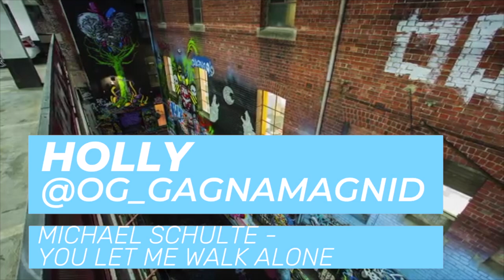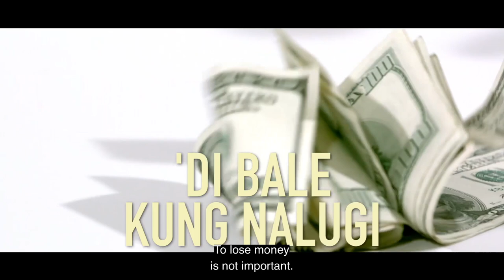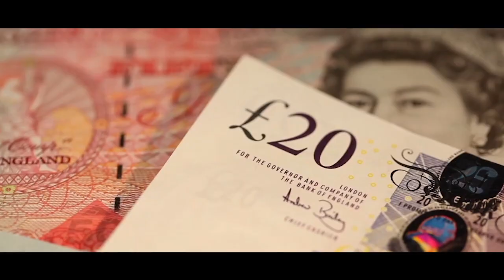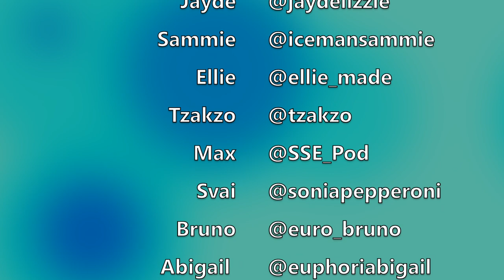Eurofan Home Concerts: Episode 2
Welcome to the 2nd ever Eurofan Home Concert! We're proud to present another set of Eurovision covers by fans from across the globe.

Thanks a ton to everyone who participated! In order of appearance, they are:

Norma (@NonnyLand) - "Dime" by Beth (Spain 2003)
Luke (@OfficialLukeW) - "Lipstick"/"Waterline" by Jedward (Ireland 2011/2012)
Tanya (@esczerogravity) - "Crazy" by Franka (Croatia 2018)
AM (@dovebugo) - "Dinle" by Sebnem Paker (Turkey 1997)
Jayde (@jaydelizzie) - "Amar Pelos Dois" by Salvador Sobral (Portugal 2018)
Sammie (@icemansammie) - "Sound of Silence" by Dami Im (Australia 2016)
Ellie (@ellie_made) - "I Feed You My Love" by Margaret Berger (Norway 2013)
Tzakzo (@tzakzo) - "Ti Si Son" by Martin Vučić (FYR Macedonia 2005)
Max (@SSE_Pod) - "Lie to Me" by Mikolas Josef (Czech Republic 2018)
Svai (@soniapepperonia) - "Something" by Andrius Pojavis (Lithuania 2013)
Bruno (@euro_bruno) - "La Teva Decisió (Get a Life)" by Susanne Georgi (Andorra 2009)
Abigail (@euphoriabigail) - "Hunter of Stars" by Sebalter (Switzerland 2014)
Holly (@og_gagnamagnid) - "You Let Me Walk Alone" by Michael Schulte (Germany 2018)
James (@jlhabitan) - "La Venda" by Miki Núñez (Spain 2019)

Organized by Star Spangled Eurovision - @SSE_Pod
Edited by Andrew @Andiironda